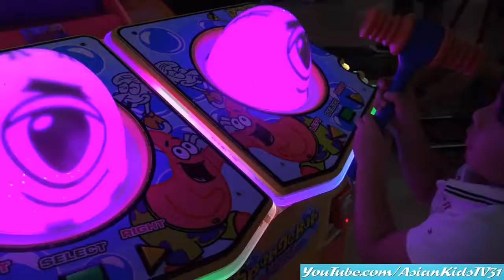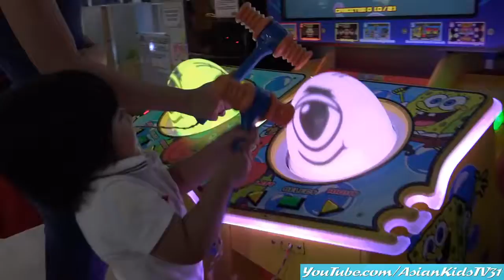Indoor Amusement Park: Riding an Animal Kiddie Ride w/ Gareth! AsianKids TV31